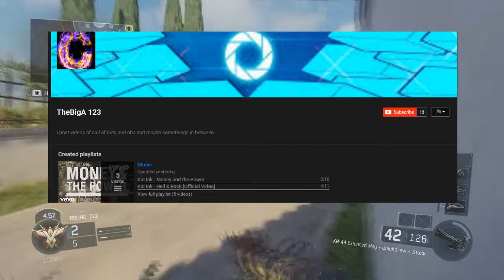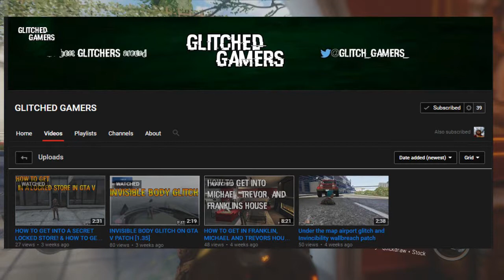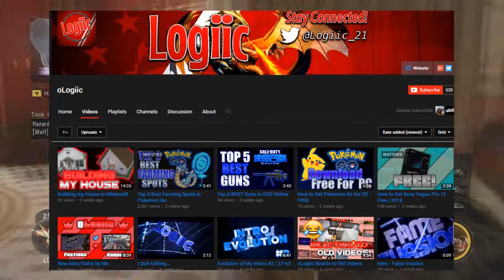SHOUTOUT THURSDAY EP 4!!!!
Gamertags

Xbox 360 GT:Logiic Dn

PS4 GT:logiic_dn

Steam name:storminant

Equiptment i use

Thanks to everyone for taking a part of their day and watching this video!

Like goal:10